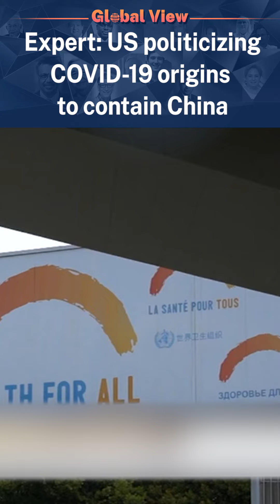Expert: US politicizing virus origins to contain China| CCTV English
Politicized investigations into the origins of COVID-19 "decrease the level of trust," and attempts by the United States against China are "a way of tainting China image," a senior expert from Armenia said. Benyamin Poghosyan, head of Armenia's Center for Political and Economic Strategic Studies, said politicizing the debate of origins of viruses means creating real obstacles to find the real answers for these pressing questions. He said the U.S. attempting to launch a second investigation into China on origins of COVID-19 is a way to harm China's  image.